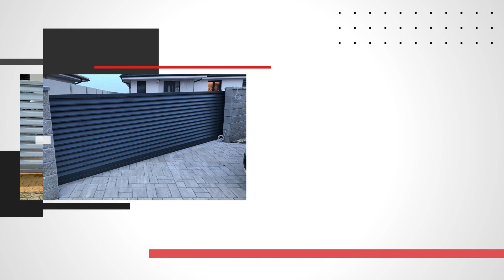Tomakbrany - brány, pohony, poradenstvo Nové Zámky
Spoločnosť Tomakbrany sa zaoberá výrobou rôznych typov brán. Garážové a vjazdové brány vyrábame vrátane výklopných a posuvných modelov. Odporúčame zakúpenie a montáž automatiky a pohonov, ktoré výrazne uľahčia otváranie hlavného krídla brány bez nutnosti opustiť auto. Nami realizované inštalácie sú moderné a vybavené doplnkovými systémami, ako je funkcia mäkkého štartu alebo fotobunka, ktorá sama rozpozná prekážku a v prípade potreby zabráni ďalšiemu zatváraniu alebo otváraniu brány.

Okrem návrhu, ocenenia a montáže zabezpečujeme aj záručný a pozáručný servis brán a pohonov.